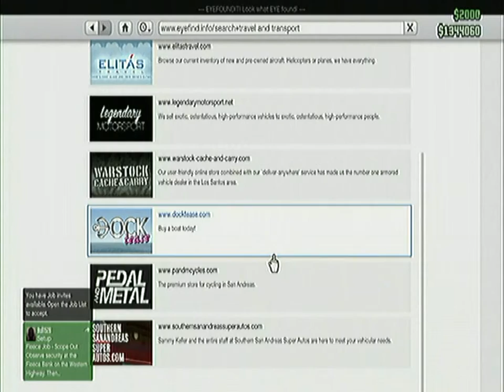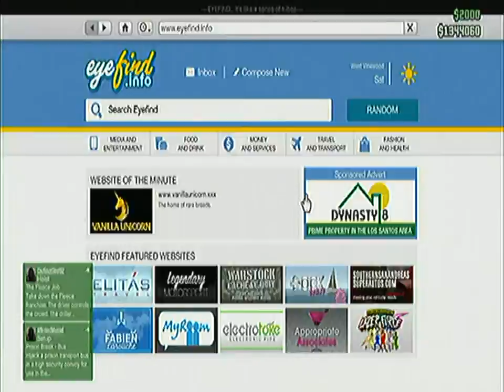GTA Heists! - The Fleeca Job - Finale!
It's heists! The mammals are back, and with the planning done, the Kuruma ready, and Lester creepier than normal, they are ready to hit the Fleeca branch on the Western Highway, and make a small fortune! Welcome to the high life of a high flying criminal in Los Santos. It only gets better from here. ORGIES!

Don't forget to check out the sweet content hidden behind these lines of mysterious blue text!

-TheDanime: Seriously, he needs a twitter.